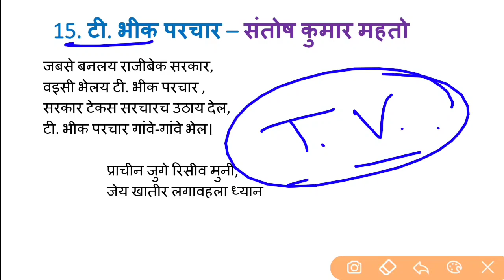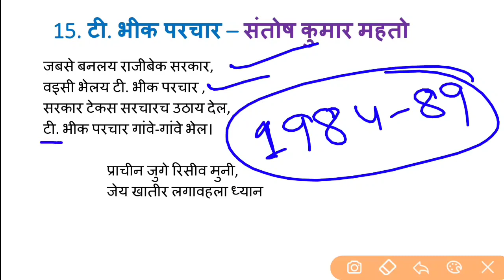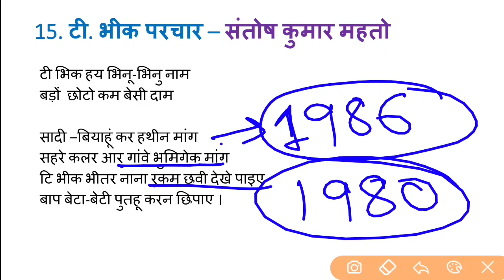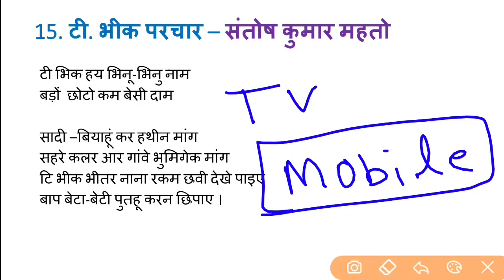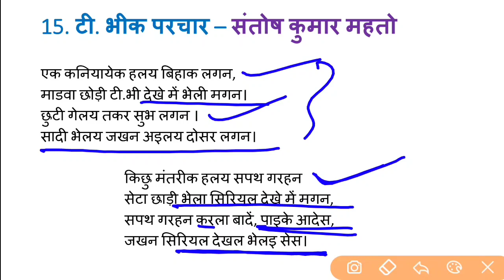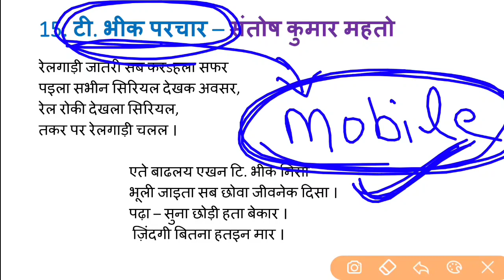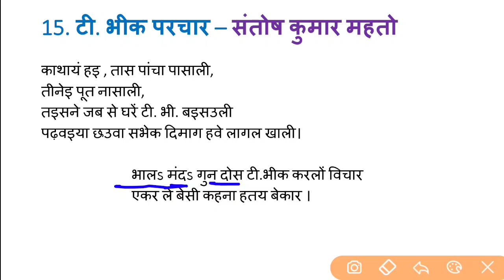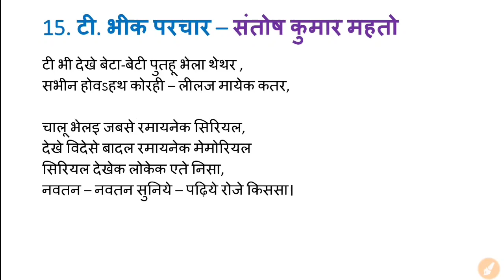एक मउनी फूल II 15. टी. भीक परचार II JSSC CGL II Khortha King Official II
🙏🙏जोहार 🙏🙏

इस विडियो में हमलोग सीखने वाले हैं :-
खोरठा कविता संग्रह - एक मउनी फूल
Class- 15 :-  टी. भीक परचार

Join Teligram for more updates and PDFs :-

अगर आप इच्छुक हैं तो हमें सपोर्ट करें ताकि हमलोग और भी बेहतर Content लेकर आ पाये :-

Khortha Previous Year All Papers part-2 -
जल्दी ही .

आनेवाली मैराथन Classes :-
• 500 mcq practice for utpad sipahi
• 500 mcq practice for jssc cgl
• 500 mcq practice for jssc ldc
• 500 mcq practice jharkhand daroga
• 1000 mcq practice khortha grammar
• 1000 mcq practice jssc cgl
• 1000 mcq practice utpad sipahi
• 1000 mcq practice jssc ldc
• 15 full length practice set for jssc cgl
• 15 full length practice set for utpad sipahi
• 15 full length practice set for jssc ldc

jssc ldc exam 2023
jharkhand daroga exam 2023
jharkhand sachivalay exam 2023

इस परिवार से जुड़कर अच्छा लगा होगा हम सभी को पूरी उम्मीद है, अगर किसी तरह की कोई त्रुटि रह जाती है तो इसके लिए हमलोग दिन रात लगे हुए हैं उसपर सुधार करने के लिए आप हमें कमेंट्स के माध्यम से भी जानकारी दें ।

                        धन्यवाद
       जय हिन्द जय भारत जय झारखण्ड
                🙏🙏 जोहार 🙏🙏